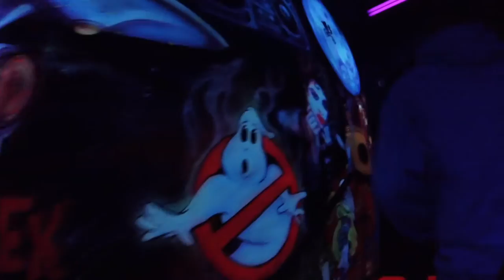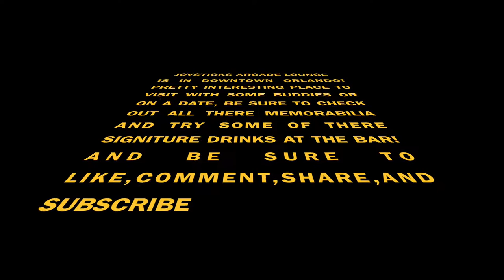JOYSTICKS ARCADE LOUNGE (ORLANDO)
VERY FUN PLACE TO VISIT IN ORLANDO FL, PLAY OLDSCHOOL CLASSIC ARCADE GAMES AND HAVE SOME DRINKS WITH SOME FRIENDS, THE PLACE IS REALLY THEMED OUT NICELY TO MAKE YOU FEEL LIKE YOU WERE BACK IN THE 80'S